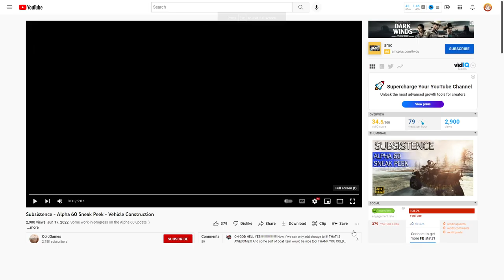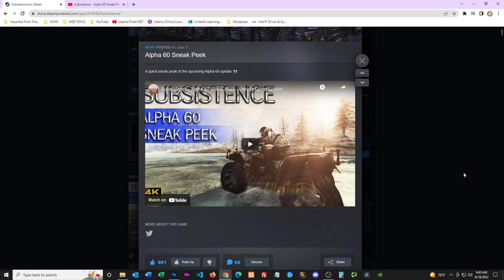Subsistence Alpha 60 Sneak Peek | ATV ON THE WAY | Game News | Patch Notes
Subsistence dropped a sneak peek for their Alpha 60 update - And it's a F'N ATV we're getting! Watch my video to learn more.

I make videos for mostly early access survival games like The Infected, Subsistence, Mist Survival, 7 Days To Die, Phasmophobia, Valheim and Stranded Deep.